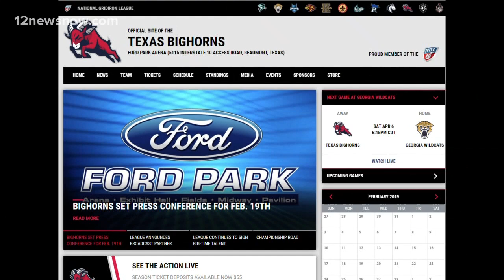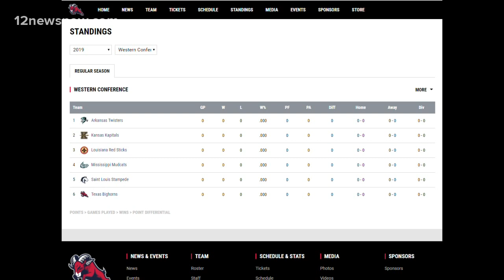Bighorn football is here!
Indoor football returns to Beaumont